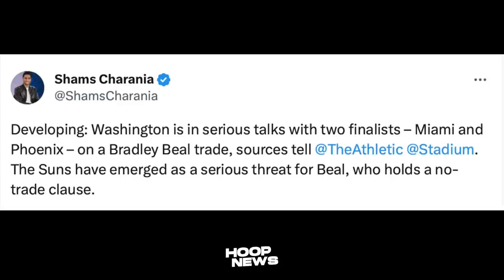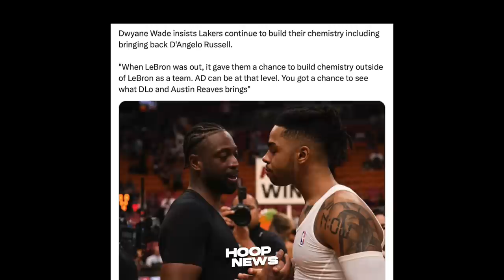Dapat daw 'IBALIK' ng Lakers ang Player na ito, Posible sa Warriors si Bradley Beal!